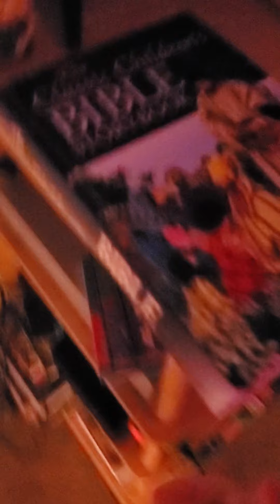random and not worth watching